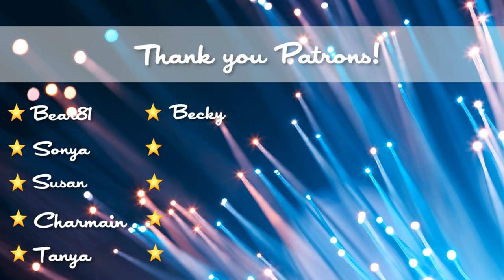SOAP - Bubble Gum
Making and cutting a Bubble Gum cold process soap filled with melt & pour balls, and topped with high piping :)

🧪 FRAGRANCE:
This fragrance begins with top notes of effervescent strawberry and citrus, followed by coconut and hints of clove and finished with sweet vanilla and sugar cane.

💎 Bear81
💎 Susan
💎 Sonya
💎 Charmain
💎 Tanya
💎 Becky

The following links are a list of the products
I use in the making of these videos. If you
purchase from Amazon using these links, I receive
a small percentage at no cost to you.
Logitech C920 HD Pro
Movavi Video Suite
Neewer NW-800 Microphone Set

📦 SUPPLIES
My Mica Obsession
The best mica, glitter and all sorts of fabulous goodies for your soap making pleasure :)

Eroma
My favourite fragrances for soap, candles & body products.

Multi Bar Wire Cutter
MRKtools

Stick Blender
Bellini 400 watt Stick Mixer Setcpsoap

🧼 HOW TO MAKE SOAP - FREE VIDEO SERIES
Beginners Series:
How To Make Soap - GM version

📝 FREE RECIPE
68.36g lye
190g water (38%)
75g coconut oil (15%)
225g olive oil (45%)
75g rice bran oil (15%)
125g palm oil (25%)
15g fragrance (3%)